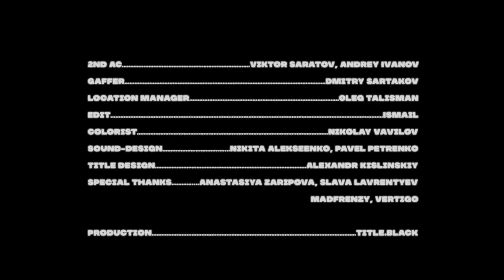Truwer - КАЗ.ПРАВДЫ (Album Teaser)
Truwer – КАЗ.ПРАВДЫ

Truwer || КАЗ.ПРАВДЫ

DIRECTOR Georgiy Kazakov-Pokrovskiy
DIRECTOR OF PHOTOGRAPHY Mario Kim
PRODUCED by Pavel Gretsky

Producer assistant: Alina Gabdullina

Set design: Alexey Leontiev
Set design assistants: Ruslan Nasibullin, Ilia Ivanov

Stylist: Ruslan Nasir
Stylist assistant: Lorin Mai

Make up artist: Ksenia Yarmak, Maria Kruchina

Casting Director: Lorin Mai, Karina Morozova
Guys: Ersin Imamberdiev, Kasim Ten, Ayur Badmaev, Joseph Nisanov, Tilek Aliyev, Ernest Bayanov, David Ayriyants, Nain Ariezov, Andrey Pak, Tilek Kudaiberdiev

2nd AC: Viktor Saratov, Andrey Ivanov
Gaffer: Dmitry Sartakov
Location manager: Oleg Talisman

Edit: Ismail
Colorist: Nikolay Vavilov
Sound-design: Nikita Alekseenko
Title design: Alexandr Kislinskiy

Special thanks: Anastasiya Zaripova, Madfrenzy, Vertigo

Production: Title.Black

2020